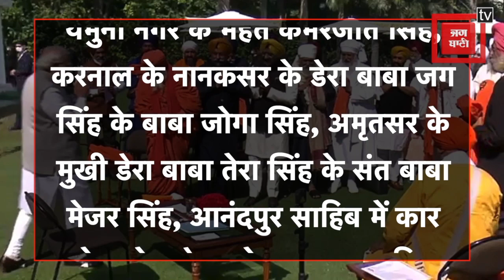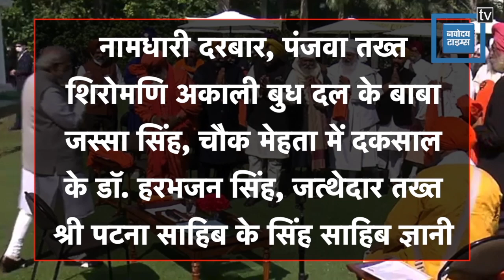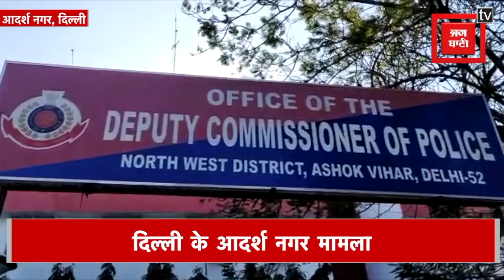Bulletin:पंजाब चुनाव से पहले PM की सिख नेताओं से मुलाकात,दिल्लीवालों को मिलेगा प्रदूषण से निजात